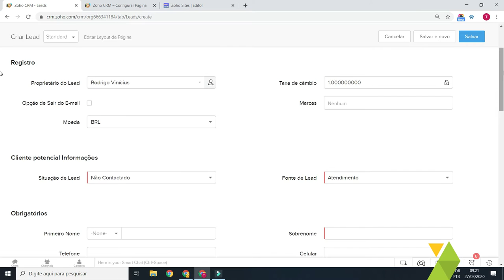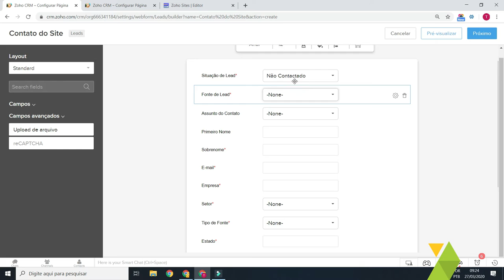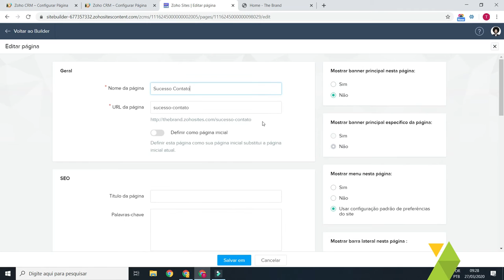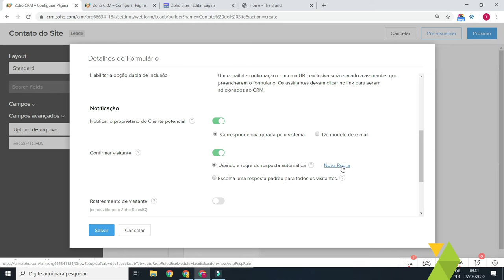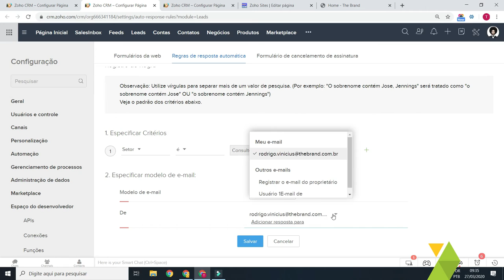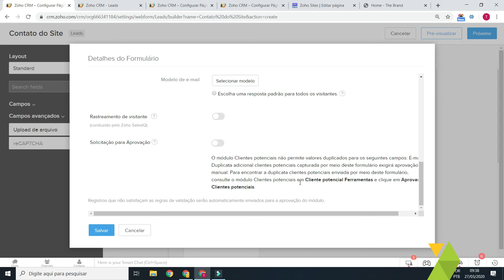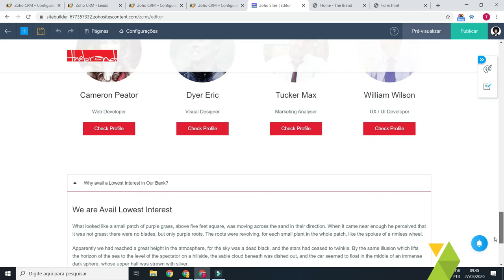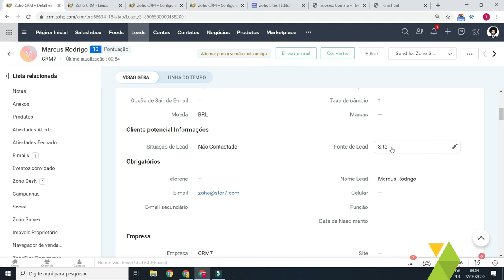Como criar e publicar Formulário Web no Zoho CRM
Tópicos da vídeo aula:
Definir os campos para o Formulário
Campos ocultos do formulário
Campos obrigatórios
Regras de respostas para destinatários
Modelo de e-mail de resposta
Publicação do formulário no Zoho Sites
Publicação do formulário com Script
Teste do Formulário Web